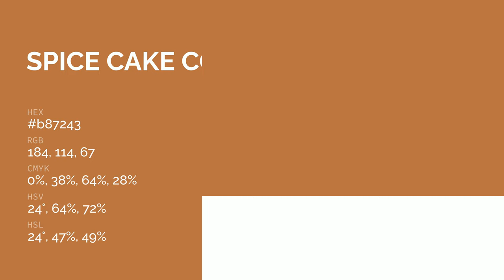Spice Cake color b87243 hex color - Orange color - Cool color b87243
What color is Spice Cake ? b87243 hex color - Orange color - Cool color b87243

Hex b87243 Color Code is also known as Spice Cake color.